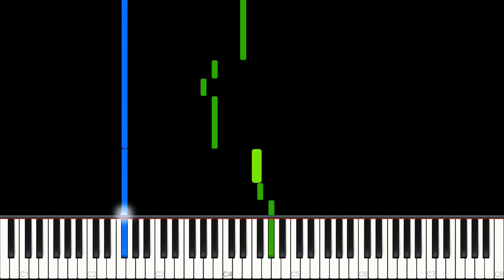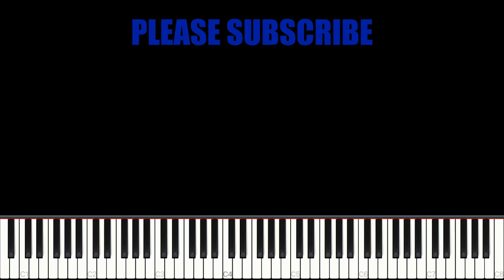The Overtunes – I Still Love You | SUPER EASY Piano Cover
🎵  Sheet Music for this video ▸ Not Yet Available